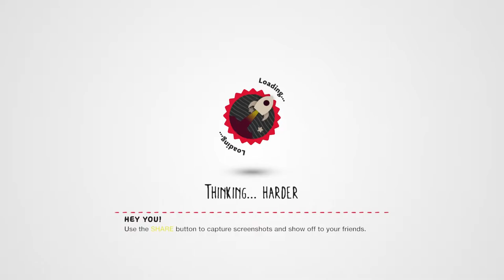LittleBigPlanet 3 - Porcupine Peaks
Level: Porcupine Peaks
Creator: Blubbler

Game: LittleBigPlanet 3
Console: PlayStation 4

Rate: 8.4/10